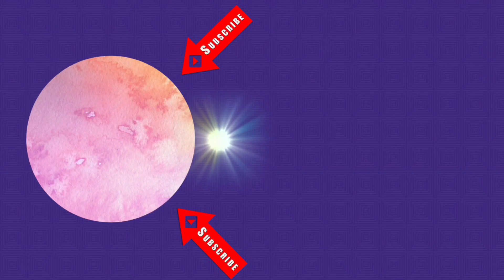Calli’s 1st Vlog | Playground Fun! | Little C Family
Join Calli for her first vlog at the playground! We enjoy this park with Daddy, Calli and Cambrie! We do the underdog, swings, slides and so much more!

See you soon! Come join the FUN!